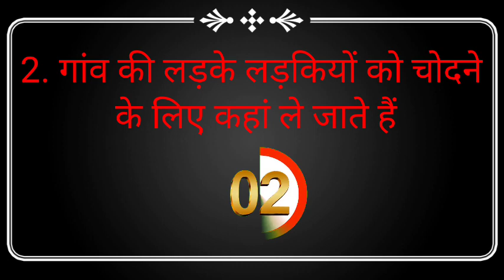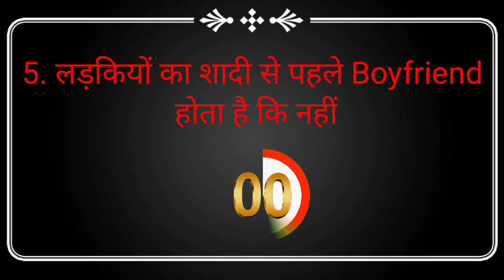गांव की लड़कियों को कैसे पटाए